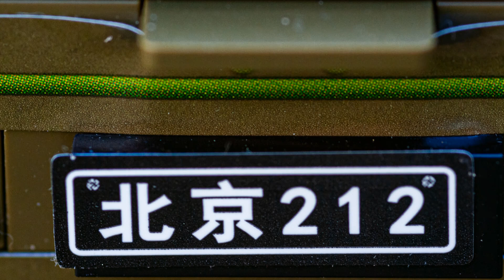Sembo Set Nr.: 705700 Chinesischer Jeep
Modell gebaut auch Technik- und Systemsteinen.
Ausgestattet mit Pullbackmotor.
Problemloser Aufbau und gute -sehr gute Teilequalität.
Wie bei Sembo üblich einige Sticker. Die Frontscheibe ist bedruckt.
Beitrag enthält unbezahlte Werbung.

Musik von uppbeat.